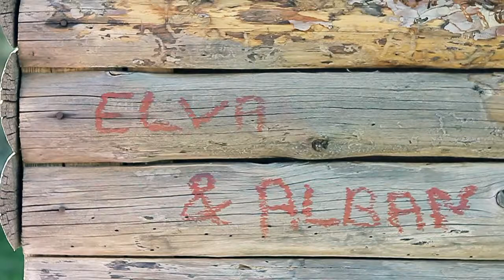Elva & Alban wedding 2012 by VISI STUDIO Ervis Bostanxhi